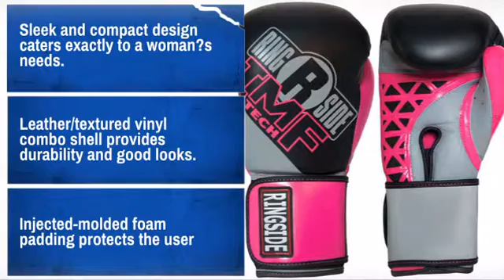Ringside Women's Sparring Gloves - MAEQD.com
Product Description:
Female fighters can now rest easy in knowing that there is a glove
specifically made for them.

Features:
* Sleek and compact design caters exactly to a woman�s needs.
* Leather/textured vinyl combo shell provides durability and good looks.
* Injected-molded foam padding protects the user
* Carries the very same shock-dispersing capabilities as a standard 16 oz.
sparring glove.
* 4" wide, hook & loop, wrap-around strap secures the wrist in place.
* Vinyl overlay webbing on the underside of the gloves
* Complete with an attached thumb.